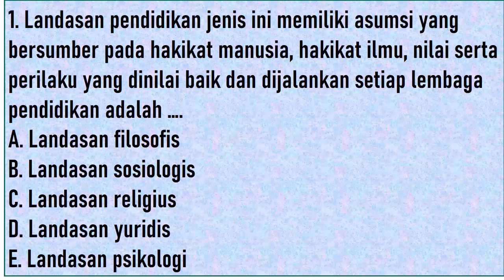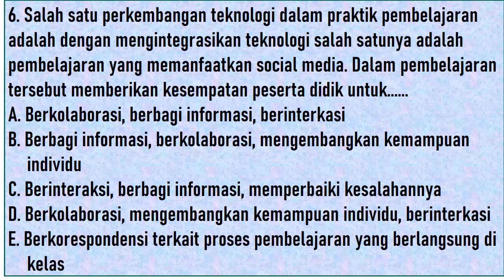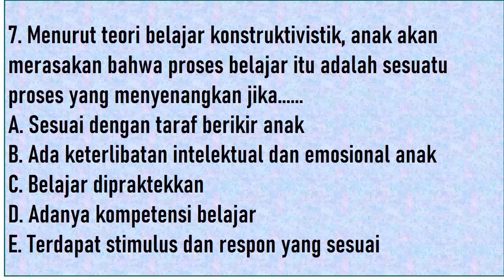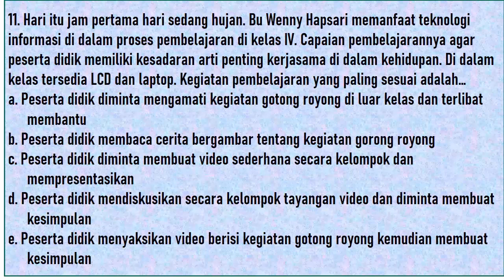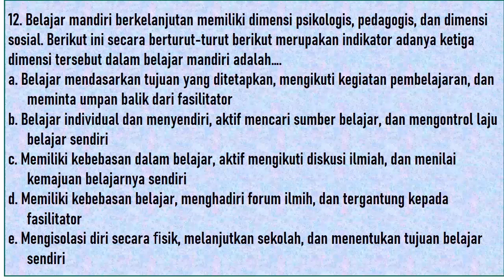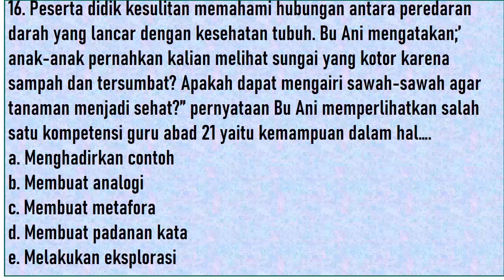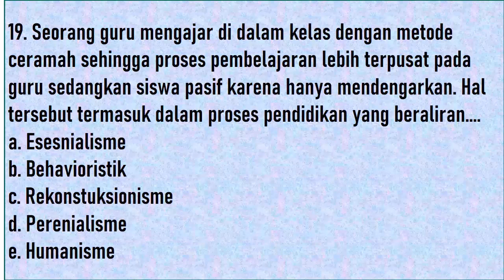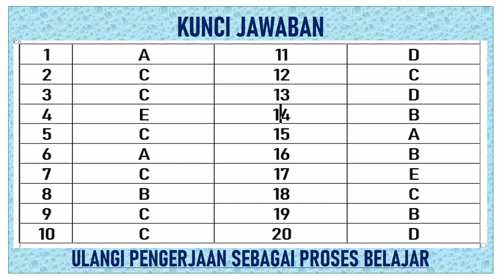SOAL Retaker UP UKMPPG TAHUN 2022 || Dengan Kunci Jawaban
SOAL Retaker UP UKMPPG TAHUN 2022LENGKAP DENGAN KUNCI JAWABAN
BELAJAR MANDIRI
SOAL BERKUALITAS
SALING BERBAGI